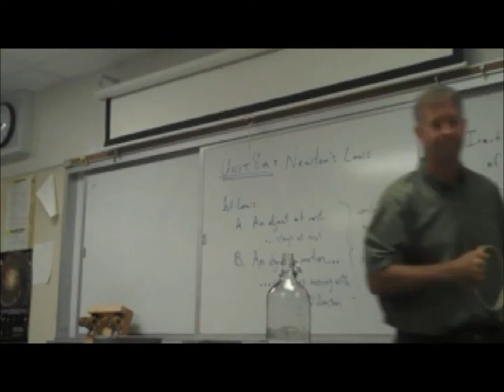inertia video with ring and marker